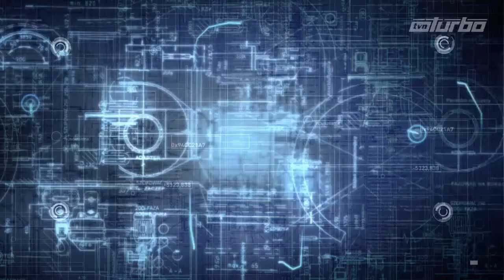Rebuilding Steinway Pianos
Piano Rebuild Factory.  See the best factory rebuilt Steinway Pianos available today.